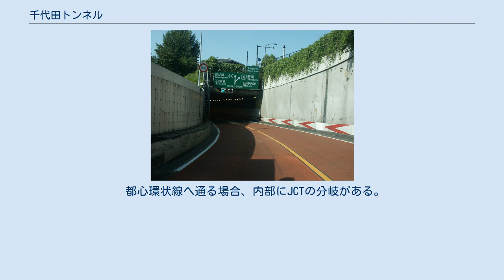千代田トンネル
トンネル内にある4号新宿線の分岐 千代田トンネル（ちよだトンネル）は、東京都千代田区にある首都高速道路都心環状線および同4号新宿線の道路トンネルである。
皇居の内堀（桜田濠・半蔵濠）に近いため、水底トンネルではなく水際トンネルとして危険物積載車両の通行が禁止されている。
 1964年8月に開通。
長さは1,900m。
三宅坂ジャンクションの一部を構成している。
本項ではJCTとトンネルを本線上に挟む都心環状線と、トンネル内およびその周辺で分岐する4号新宿線の2つの路線に分けて記す。
 内回りから通る場合、千鳥ヶ淵を橋梁で横断した後、トンネルに入る。
坑口には三宅坂JCTの分岐予告の標識が掲げられている。
内堀通りのやや東に沿って進み、4号新宿線との分岐を過ぎると国立劇場および最高裁判所の地下を通る。
4号新宿線と合流し、内回りは半地下部となり、引き続き霞が関トンネルに進入する形となる。
 外回りから通る場合は上記の逆となるが、4号新宿線との分岐（内回りでは合流）は、半地下部ではなく地上に存在する。
 都心環状線へ通る場合、内部にJCTの分岐がある。
都心環状線から中央道方面へ通行する場合、内回り→新宿線のみがトンネルを経由する（外回りからはトンネルを通らない）ため、JCTの合流は高架上に存在する。